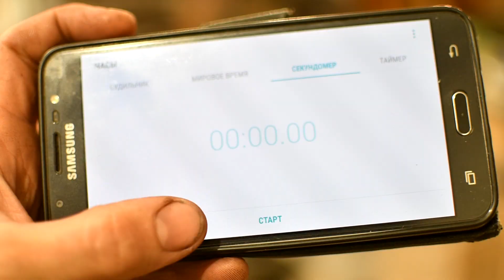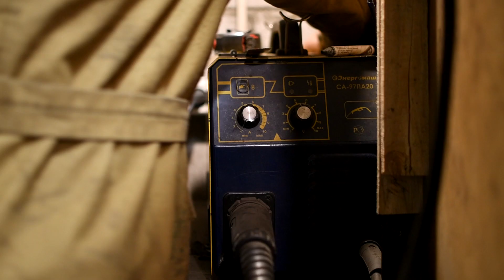Ковка забрала для рыцарского арме. Как сделать шлем.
В видео я продолжаю ковать средневековый шлем. Теперь нужно выковать два забрала и установить на шлем. Закрытый шлем - одна из разновидностей классического арме. Появившись в конце 15го века такая конструкция вытеснила вариант классического арме в виду большей практичности и удобства использования.
Толщина стали:
Купол шлема - 2,5мм
Нижнее забрало - 2мм
Верхнее забрало - 2,5мм
Материал - сталь 45
Методы - сварка, дишинг, райзинг.
Ковка забрала заняла 12часов 30мин.
Средневековая металлообработка. Лучшие кованные  доспехи для рыцарского турнира.